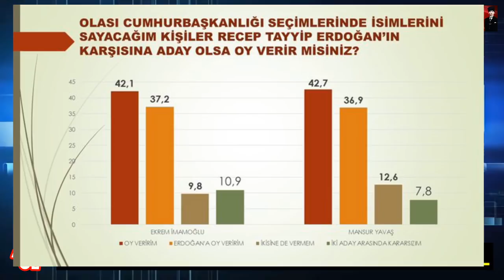Muhalefete Cumhurbaşkanlığı Seçimini Kazandıracak Tek Aday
Muhalefet olası bir erken seçime ne kadar hazır? Ekrem İmamoğlu veya Mansur Yavaş aday olursa ne olur? Ali Babacan veya Abdullah Gül isimlerini kimler fısıldıyor? Bu isimlerin kazanma şansı nedir? Temel Karamollaoğlu neyi itiraf etti?
İşte Muhalefete seçimi kazandırması muhtemel tek  aday